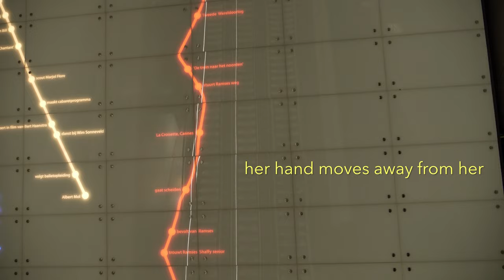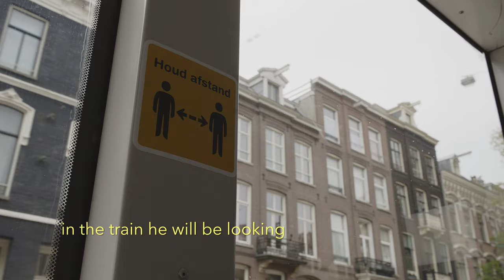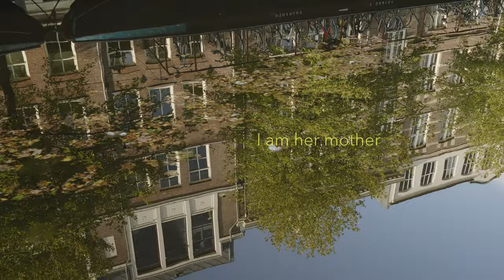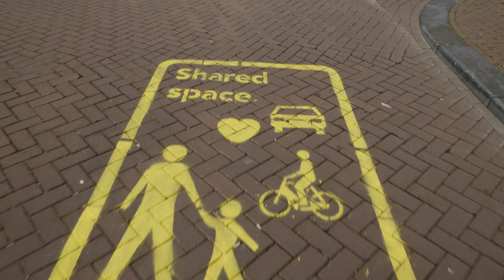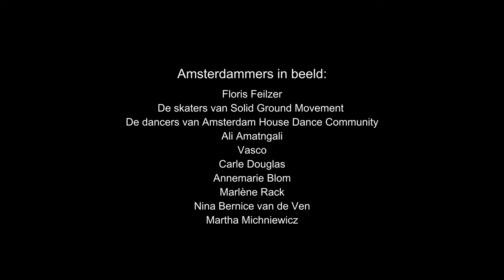MOEDER VAN DE STAD (Mother of the city)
MOEDER VAN DE STAD (Mother of the city) is my visual ode to Amsterdam, and to motherhood, based on a poem by Rosa Schogt, taken from her book Dansen te ontspringen, De Arbeiderspers, Amsterdam/Antwerpen, 2019.
With an original composition by pianist Christian Doepke.

Ik sta op Amsterdam Centraal,
wind in de rug, mijn blik vooruit, naar Oost,
en alles wat ik was waait naar me toe:

Daar komt een jonge vrouw de roltrap op, bezweet,
de leuningband die iets te snel is ingesteld
trekt haar omhoog, haar hand verwijdert zich van haar,
ze haalt de trein net niet. Ik ben haar moeder
sinds mijn ov-kaart automatisch oplaadt.

Daar fietst een jongen door het rode licht, zijn ketting
rammelt en zijn trapper is kapot, een vriend zit achterop,
negeert de veel te lege band, maakt grapjes, samen
rijden ze toeristen net niet van hun sokken. Ik ben
hun moeder sinds ik fiets met vijf versnellingen.

Daar gaat een jongen naar een eerste date, zijn kleren
frisgewassen, in de trein zal hij verwachtingsvol
naar buiten kijken. Ik ben zijn moeder sinds Robijn
-mijn eerste keer- me licht nostalgisch maakt
in plaats van een is belofte tot seks.

Daar rent ze de collegezaal in, twintig jaar, een open boek
nog in haar tas, dat wordt een vijfenhalf als alles meezit.
Ik ben haar moeder sinds ik weet dat heel veel
dingen vijfenhalven blijven, vijfenhalven waar
ik best tevreden over ben.

Daar loopt de jongen die bedrogen is, een hoofd
vol onbegrip en wraak, hij heeft zijn lief zojuist
de deur gewezen en geschreeuwd.
Ik ben zijn moeder sinds ik weet dat mensen
soms een ander zoenen.

Daar loopt een vrouw met kinderwagen,
slaapgebrek maakt haar nog net niet gek,
ze zeggen tegen haar dat het wel went.
Ik ben haar moeder sinds de hare er niet is
en sinds ik met mijn benen wijd werd onderzocht.

Daar loopt een man het AMC in, dit is de laatste keer
dat hij zijn lief ziet leven, hij vraagt zich af of dit het ergste is
of dat dat nog moet komen. We blijken niet
onsterfelijk te zijn, en sinds ik weet dat dit het ergste
nog niet was, ben ik zijn moeder.

Ik sta op Amsterdam Centraal, ik adem
in en alle zomergeuren van de stad
vullen mijn buik.

The translation in English:

I am at Central Station, Amsterdam
wind in my back, looking ahead, towards East,
and everything I was, blows towards me:

There comes a young woman up the escalator, sweaty
the handrail is set a little too fast, it pulls her up,
her hand moves away from her,
she just misses the train. I am her mother
since my public transport card tops up automatically.

There goes a boy, cycling through the red light, his chain
rattles and his pedal is broken, a friend sits on the carrier,
ignoring the much too empty tire, making jokes, together
they almost knock tourists off their socks.
I am their mother since I cycle with five gears.

There goes a guy on a first date, his clothes
freshly washed, in the train he will be looking outside
expectantly. I am his mother since his detergent
- my first time - makes me slightly nostalgic
instead of being a promise to sex.

There she runs into the lecture hall, twenty years old, an open book
still in her bag, it will be a C minus if all goes well.
I am her mother since I know that many things
remain C minuses, C minuses that
I am quite satisfied with.

There goes the boy who has been cheated on, a mind
full of incomprehension and vengeance, he just threw out his love and shouted.
I am his mother since I know that people
sometimes kiss someone else.

There goes a woman walking with her stroller,
lack of sleep almost drives her crazy,
they tell her that she will get used to it.
I am her mother since hers isn’t around
and ever since I was examined with my legs apart.

There goes a man into the hospital, this is the last time
that he sees his love alive, he wonders if this is the worst
or if that is yet to come. We turn out not
to be immortal, and since I know that this was not
the worst, I am his mother.

I am at Central Station, Amsterdam, I inhale
and all the summer scents of the city
fill my womb.